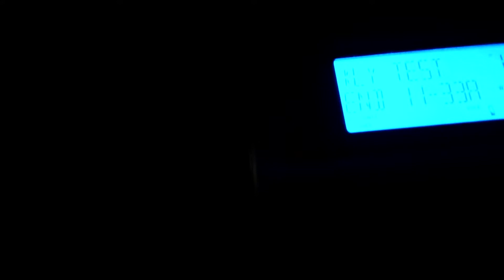EAS#102-NWR-Required Weekly Test-KWO37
EAS#89
Transmitter: WNG659 (NWS Hanford)